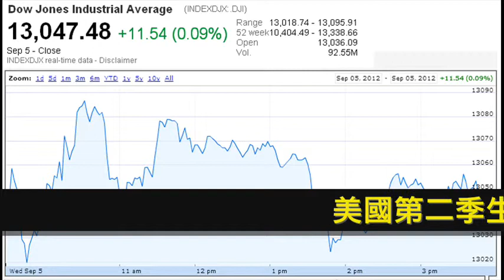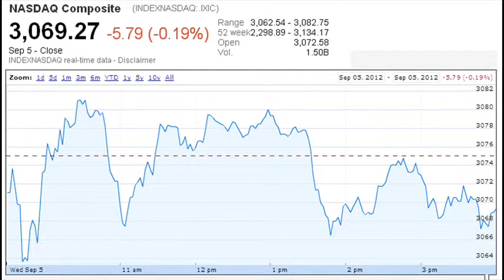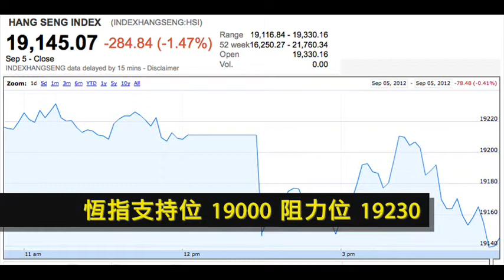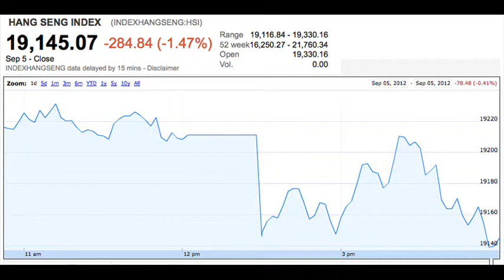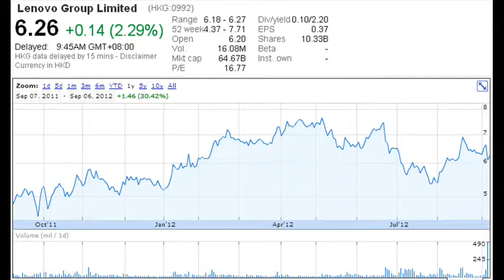【黃師傅每日講股】2012.09.06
港股料下行,有機下破19000
內容重點： 內地連跌兩日,跌多升小 ,   歐央行今開會 ,   美第二季生產力數據上調 ,  心水推介：聯想集團 (992)